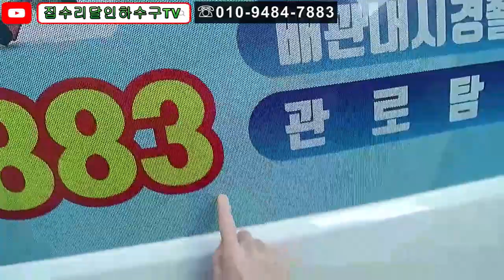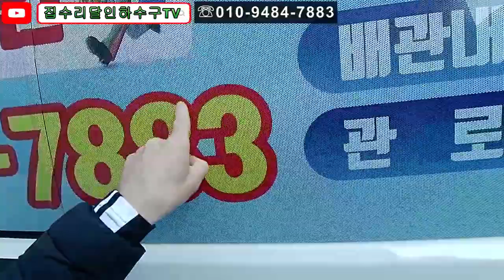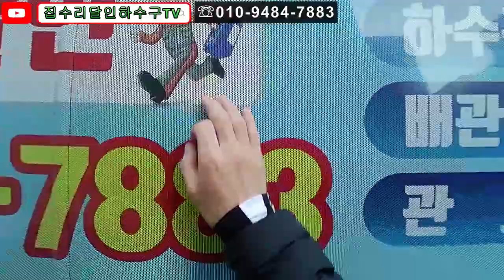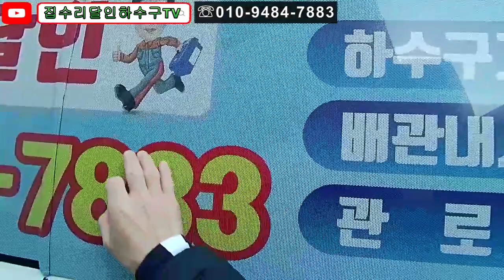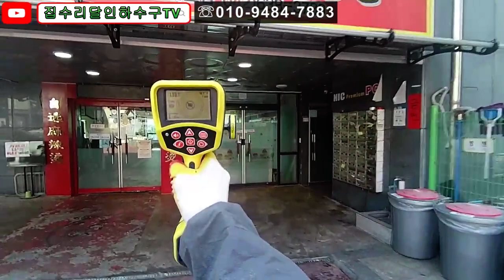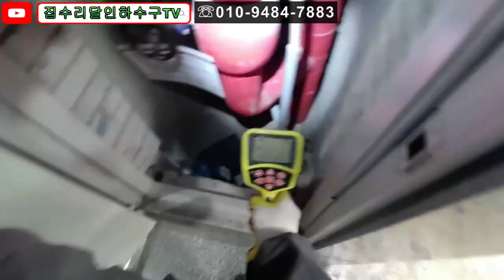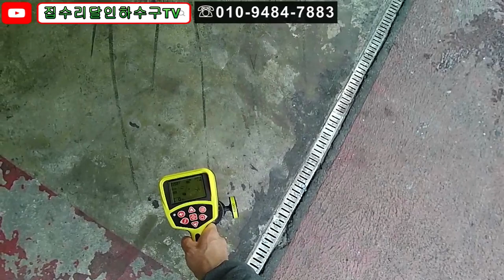korea bloked drain 051 하수구를 쉽게 생각하지마라